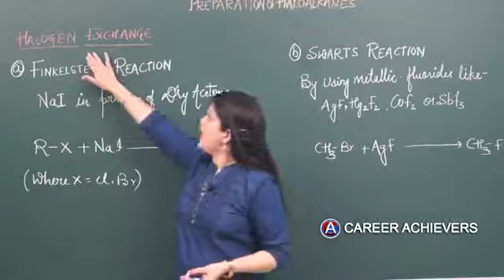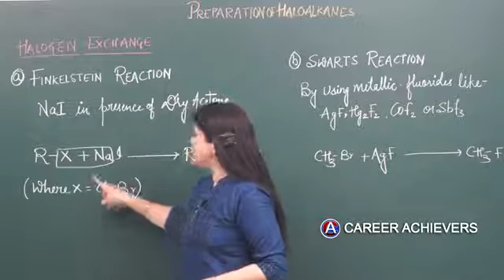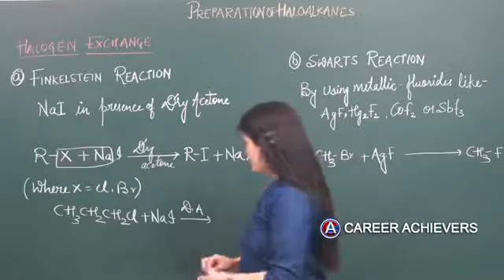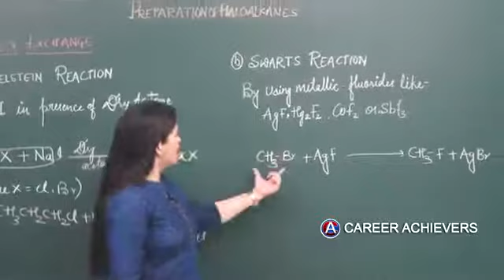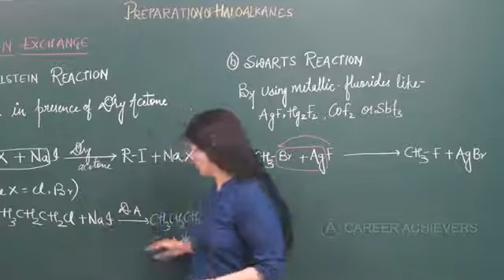PREPARATION OF HALOALKANES-5 HALOGEN EXCHANGE REACTIONS a. FINKELSTEIN REACTION b. SWARTS REACTION